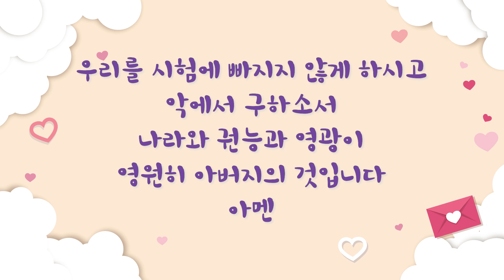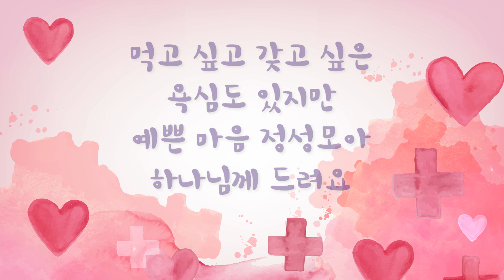싱가폴한인교회 교회학교(아동부) "보석보다 값진 지혜” 김은영 전도사-2020.11.1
설교본문 : 역대하 1장 9-13절
설교자: 김은영 전도사 (유년부)
아동부 교역자 : 정갑수 목사 (꿈나무1부), 김은영 전도사 (유년부), 박현수 목사 (초등부)